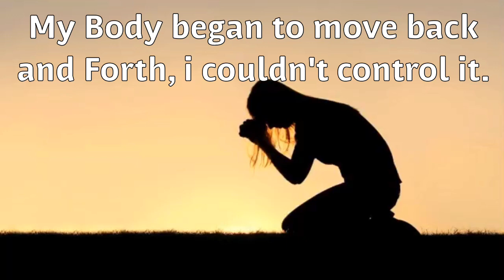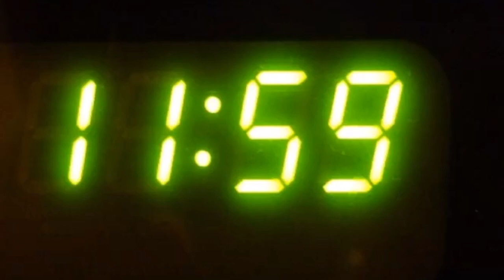RAPTURE DREAM!! MARCH, 2019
Repeat this prayer with your mouth, and believe it in your heart.

Dear Heavenly Father, i turn to you today, I repent of all my sins. I believe  that your Son Jesus Christ, died on the cross for my sins, and  was resurrected to life on the third day, and forever more he lives. Father,  I ask of you to baptize me with the Holy Spirit right now, Change my heart, and renew my spirit. I invite you Jesus, to enter into my heart. change me, Save me, and be Lord of my life. Right now, in your mighty name, I pray, Amen!

Welcome to the Family of GOD!!🙌🏼✝️ I encourage you to read the Holy Bible, and Feed your spirit with God's Word. 2 Timothy 3:16 "all scripture is given by inspiration of God".